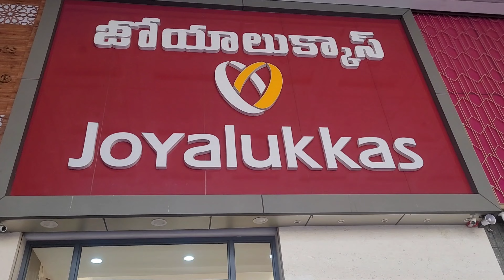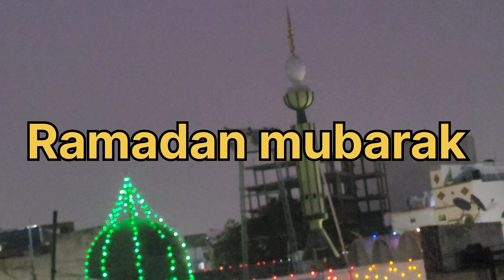Ramadan series 2024/Ramadan Mubarak chand raat vlog/